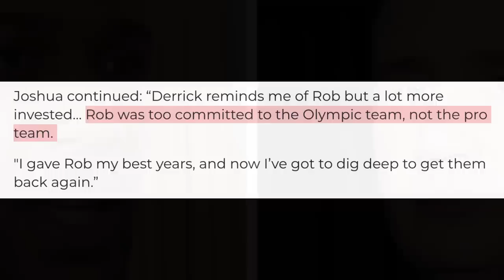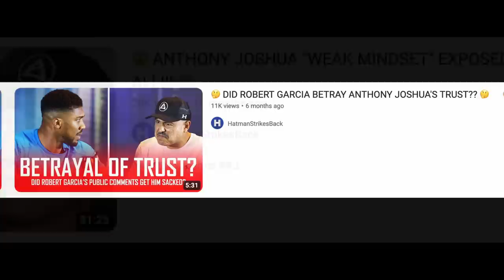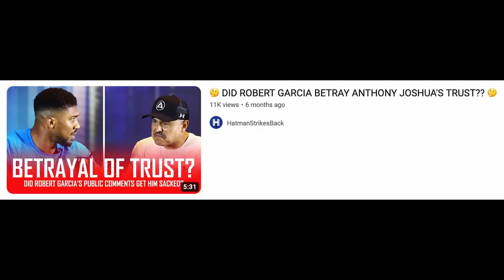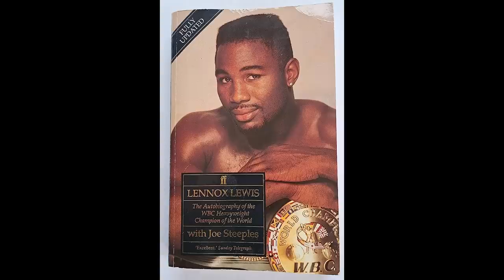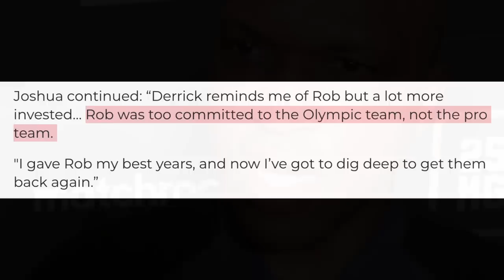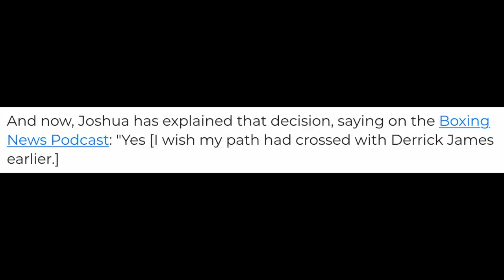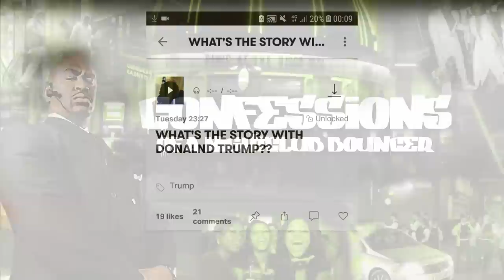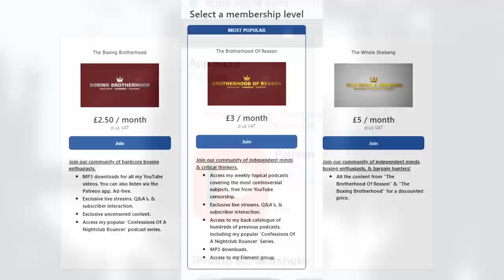ANTHONY JOSHUA OPENS UP ON ROB MCCRACKEN SPLIT